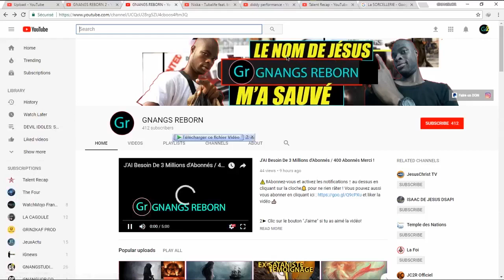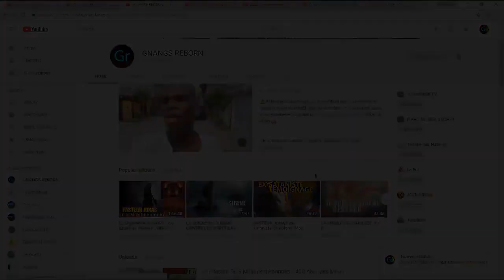Dirigeants Satanistes Et Hommes Démons - Paul, Ex-Sataniste